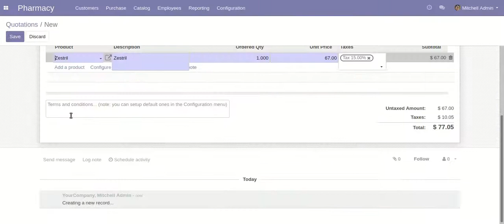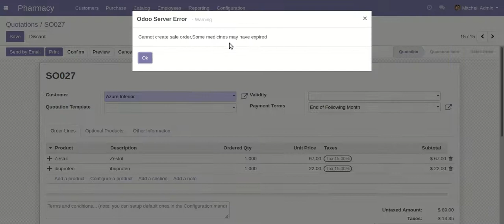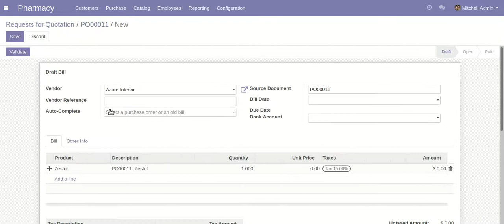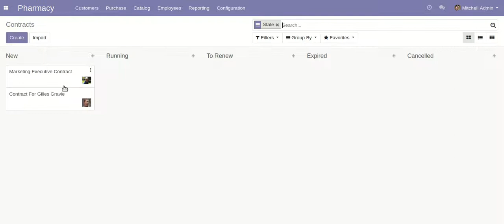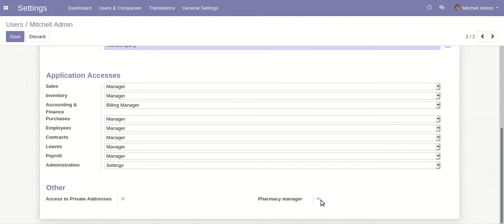pharmacy_management_app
This module helps to manage medicines stock with different company of medicines